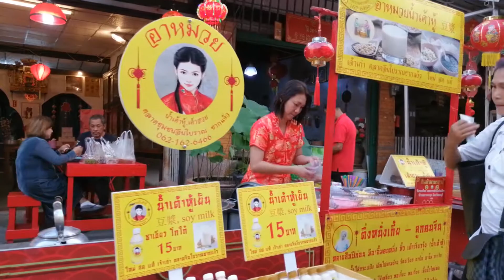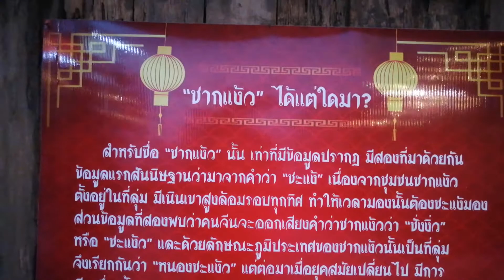เดินชมตลาดจีนโบราณบ้านชากแง้วพัทยา ไปเสพบรรยากาศชุมชนจีนโบราณ (Pattaya Old Town Walking Street)